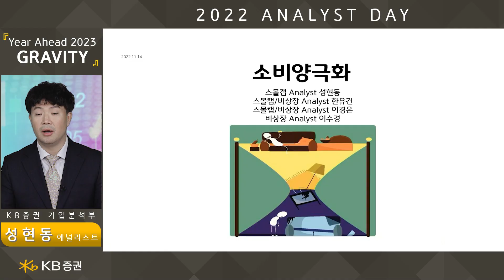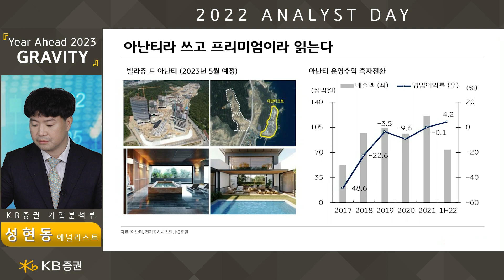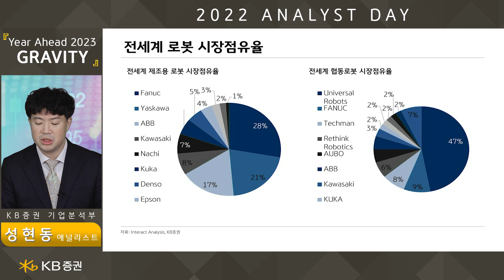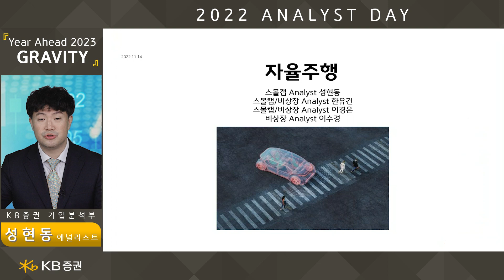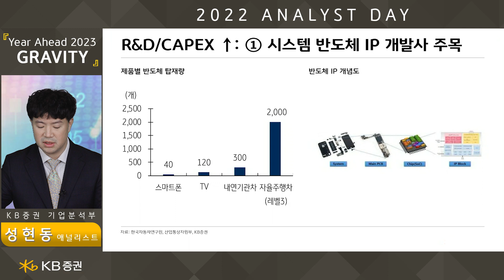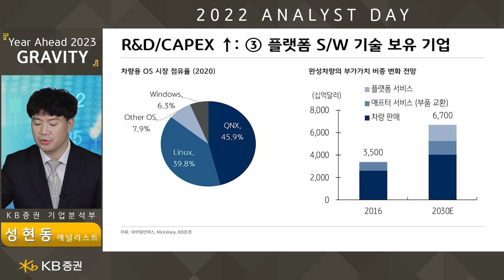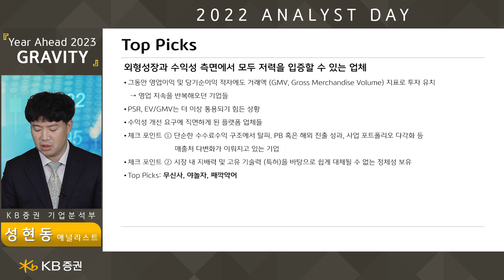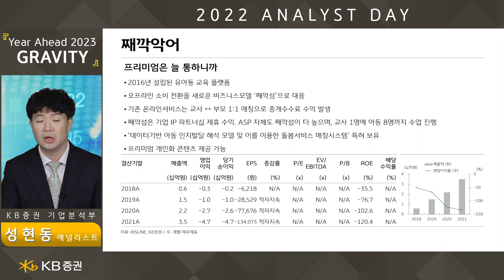2023년 리서치 연간전망┃2023 중소형주 연간전망┃성현동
KB증권 Year Ahead 2023 GRAVITY

00:00 오프닝
소비양극화
Q1) 소득별 소비 지출 양상은?
Q2) 소비양극화 관련 관심종목은?

로봇
Q1) 로봇 산업 국내외 시장규모는?
Q2) 국내 로봇 산업 현황은?
Q3) 로봇 산업내 최선호주는?

자율주행
Q1) 자율주행 관련 정부 정책은?
Q2) 주목해볼만한 기업은?

비상장
Q1) 비상장 기업 영업환경은?
Q2) 주목해야할 기업은?